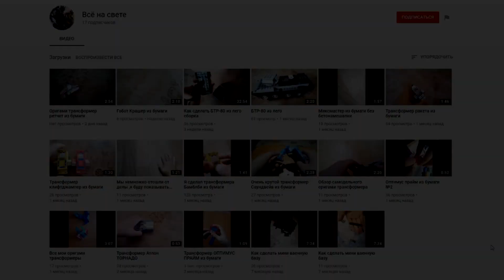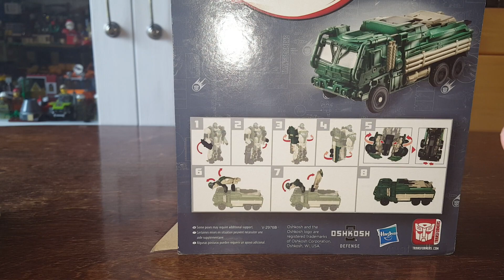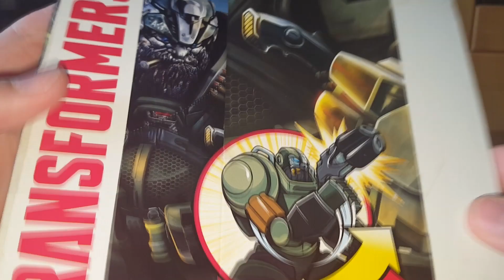Transformers 4 Age Of Extinction Hound - Военный Трансформер - [Трансфобзоры]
Привет всем!Добро пожаловать в рубрику Трансфобзоры и так же на Неделю Трансформеров.Сегодня мы рассмотрим трансформера по фильму Трансформеры 4 Век Вымирания/Эпоха Истребления автобота по имени Хаунд,с которым скучно не будет!Приятного просмотра.